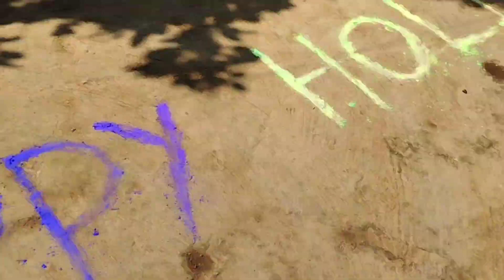বাচ্চা দের রং খেলা দেখে ছোটোবেলা র কথা মনে পরে গেল /village blogger Sulekha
holi vlog